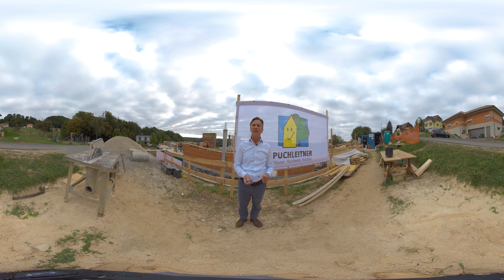Karl Puchleitner Bau | VR 360 Video | Bildungs- und Berufsorientierung Südoststeiermark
Häuser.Handwerk.Herzblut
Als steirischer Familienbetrieb mit über 65-jähriger Erfahrung haben wir uns „Häuser. Handwerk. Herzblut.“ zum leidenschaftlichen Motto gemacht. Unsere Maurer und Zimmerer bauen nicht bloß Häuser, sie bauen ein Zuhause. Die Firma Puchleitner steht für herausragende Handwerkskultur und Lehrlingsausbildung. So kommen seit Jahren die besten Jungmaurer der Steiermark aus dem Team des Bauunternehmens Puchleitner.

Das Video wurde im Rahmen des Projekts „Regionale Perspektiven für Bildung und Beruf Südoststeiermark“ erstellt. Das Projekt wird aus Mitteln nach dem Steiermärkischen Landes- und
Regionalentwicklungsgesetz 2018 – StLREG 2018 unterstützt.